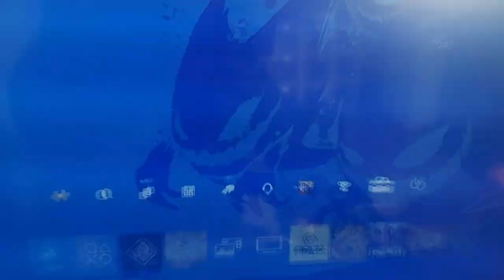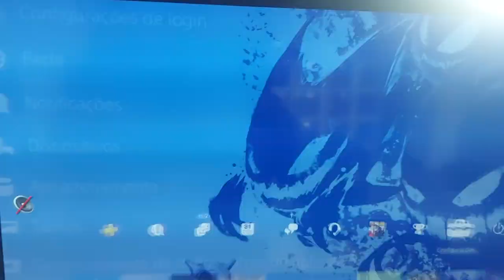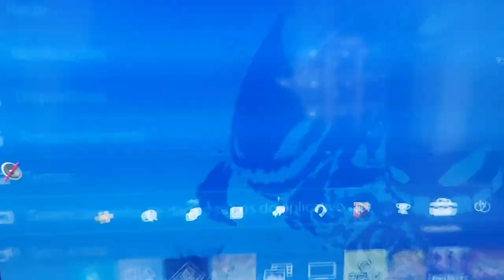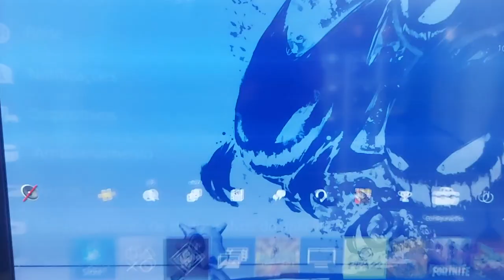Remnant from the ashes - como duplicadar Simulacro, minério e pontos de características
Olá, se gosta do canal, ajude com um "GOSTEI" e um comentário, essa simples atitude vai fazer com que os videos se tornem mais relevantes, assim podendo atingir mais pessoas dentro da plataforma do youtube.